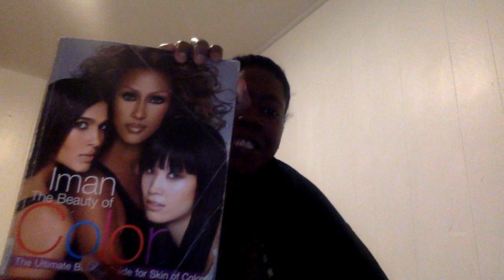TW? Me+My Bloody Vagina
**the thumbnail is a bit of a catfish for my appearance in the video but it was the last clip and it looked nice, so I will do my hair better to record for the next video, this is really to say "I exist", you know, but I want to improve, especially if I am working on modeling too...**

To the point, my period has started today and I have no energy. Tmi, I know. It just feels like I'm not allowed to say what I feel and I need an outlet. My pussy, so to speak, needs an outlet.

So I talk about a few things. About to wash my hair finally. So it's kind of messy as you will observe. I am cold under the covers :).

-Figuring out foundation to perform because dark skin absorbs light and light skin reflects it, so I have to figure out how to make sure my features show fine and don't recede/disappear from a distance on stage, how do I do this? the process has begun
-did a fashion show a few weeks ago but maybe will say more another day, cost me a lot to travel on Uber, still, foundation notes will help with modeling too, and watched video, did a few things today
-Family members I started reconnecting with support me in opening up about my trauma, how my father hurt me/abused me as a young girl (one time); in starting to reconnect, I am also hurt by their lack of accomplishment and okayness with life mistakes, being okay interacting with me and not feeling embarrassment like I do
-Potential: what is possible for a girl/woman like me? On both sides I am a girl child, or don't have much to draw from generationally, though still learning b/c a lot of blank spaces, what Nigerian and what African American ancestry can propel me/us? I fear none...God help please
-Working on diet for sickness that has visited us, have to keep privacy but because I have a journey too to give the right support and prevent/heal, I say my journey (trauma can get stored in the body and transform into sickness, our case here and many cases)

Okay, this is all. I didn't talk about my overall goals but maybe there can be more in these videos. I did this pretty quickly. I need another job to save money. Exhausted but this felt so nice to blog electronically.

Bloody vagina thoughts. (Say ew if you want. I say "hello", what say you dear? Then she smiles at me, lips.) :)

Okay, let me get to the next line item.